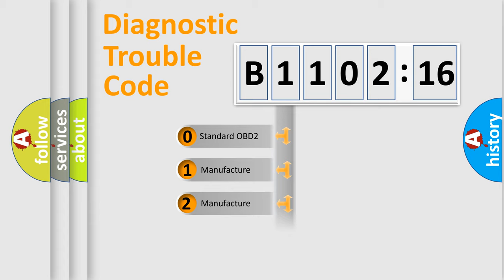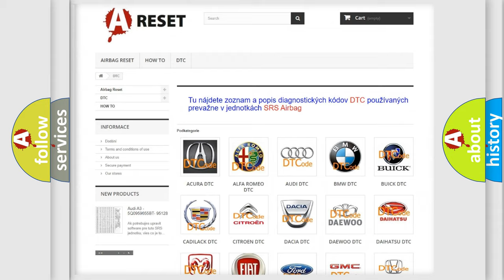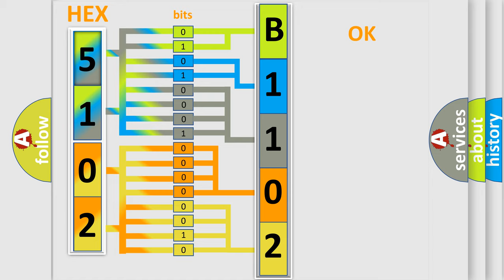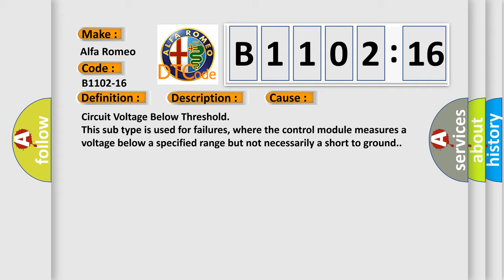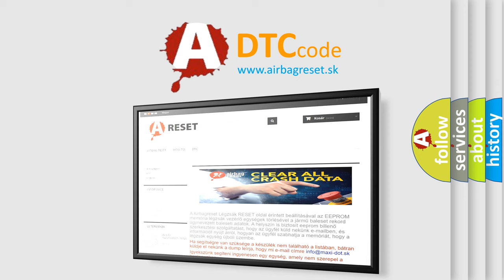DTC Alfa-Romeo B1102-16 Short Explanation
Contents:
0:21 Basic DTC analysis according to OBD2 protocol standard.
1:48 Insight into programming
2:58 A diagnostically understandable description of the Diagnostic Trouble Code
3:05 Basic error definition

Make:
Alfa Romeo
Code:
B1102-16
Definition:
Motors Power Supply-Circuit Voltage Below Threshold
Description:
The Fused B(+) circuit(s) voltage at the Comfort Seat Wheel Module (CSWM) is below 9.0 volts for over 60 seconds.